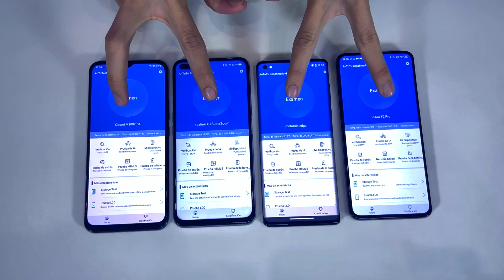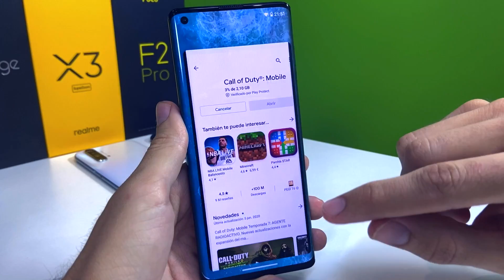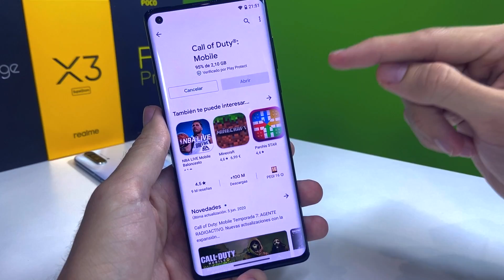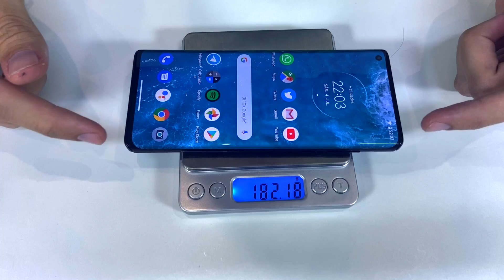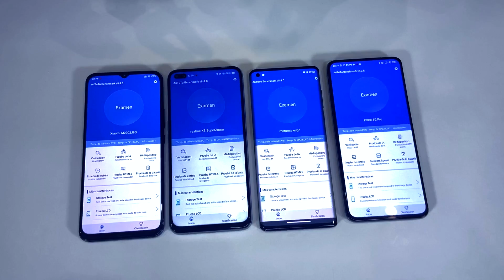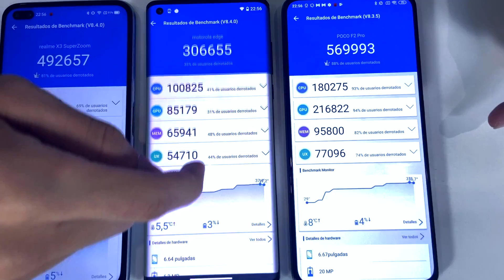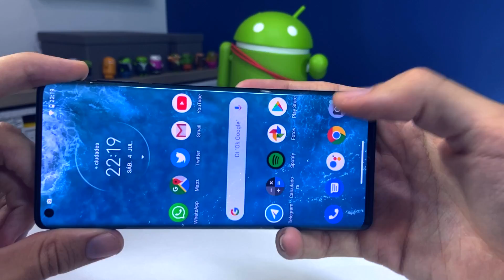¿BIEN o MAL? Motorola Edge PRUEBAS y UNBOXING en español - pre Review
💸 Aquí al mejor precio

Motorola Edge unboxing en español donde también vemos su diseño, rendimiento en Antutu, batería, cámaras, precio y más. Comparativa Motorola Edge vs Poco F2 Pro vs Mi 10 Lite. Este Moto Edge es el gama media alta de Motorola con 5G, también está el Motorola Edge Plus,  y en este vídeo te muestro lo bueno y lo malo. Like bro :D